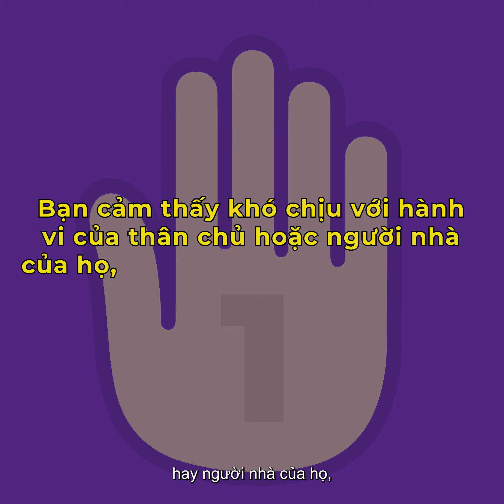HADit – Hướng Dẫn Cấp 1 Dành cho IP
HADit – Hướng Dẫn Cấp 1 Dành cho IP: Bạn cảm thấy khó chịu nhưng sự an toàn của bạn không bị đe dọa

Hướng Dẫn dành cho Nhà Cung Cấp Cá Nhân Ở Washington (WA IP) cảm thấy khó chịu với hành vi của thân chủ hoặc người nhà của họ, nhưng không cảm thấy sự an toàn của mình đang bị đe dọa.
Hướng dẫn này ra đời với sự hợp tác của Sở Dịch Vụ Y Tế và Xã Hội Tiểu Bang Washington cùng với Consumer Direct (CDWA).

Vào tháng 9 năm 2019, SEIU 775 đã triển khai chiến dịch HADit: chiến dịch này nhằm giải quyết tình trạng quấy rối, ngược đãi và phân biệt đối xử đối với chăm sóc viên và mang lại một môi trường chăm sóc an toàn hơn cho mọi người. Vào tháng 4 năm 2020, nhờ sự ủng hộ của hàng trăm thành viên trên khắp tiểu bang trước sự ra đời của luật mới, Thống Đốc bang Washington – Jay Inslee – đã ký thông qua luật HADit, một luật có tính bước ngoặt. Luật này sẽ bảo vệ các chăm sóc viên và thân chủ trong những năm sắp tới.

Để biết thêm thông tin, hãy truy cập trang web

Là IP đang chuyển sang Consumer Direct (CDWA), nếu bạn nhận được tiền lương từ Consumer Direct (CDWA), thay vì gọi cho nhân viên thụ lý hồ sơ của bạn, hãy gọi đến đường dây nóng của CDWA: . Nếu vẫn nhận lương từ IPOne, thì bạn nên gọi cho nhân viên thụ lý hồ sơ của mình.